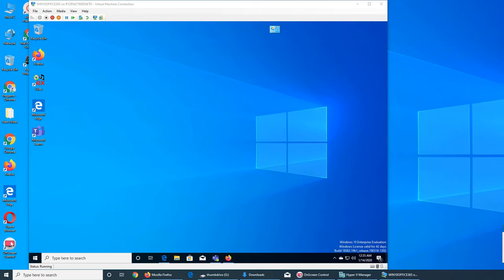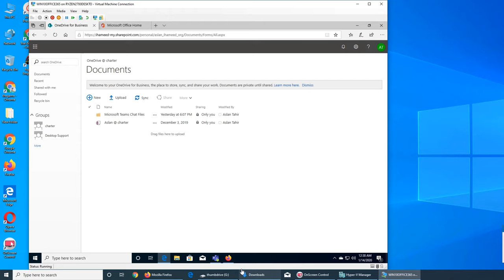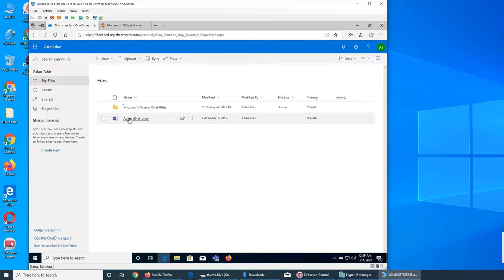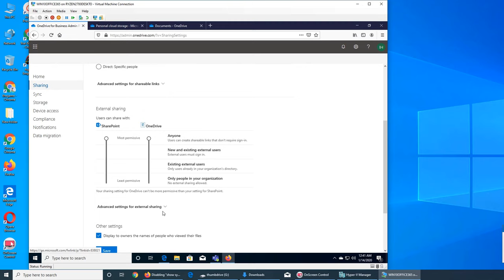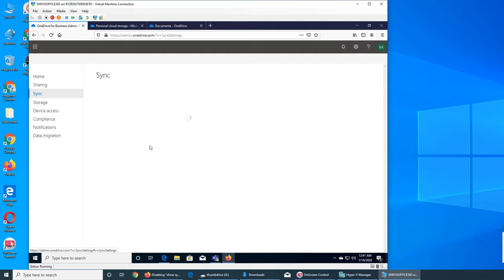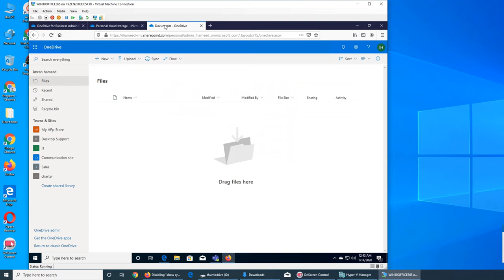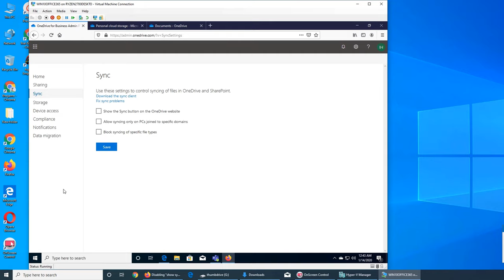OO51 - How to Sync OneDrive for Business in Office 365